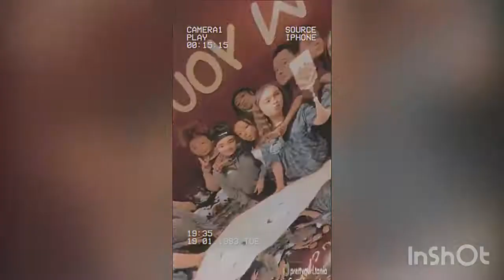A day in the life of Bayleigh’s world going to school